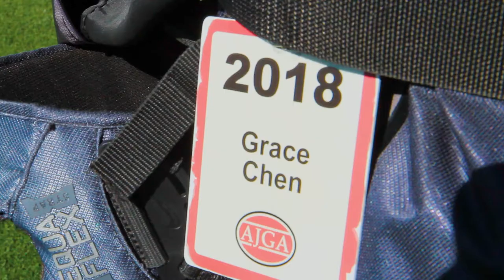USGA - AJGA Presidents' Leadership Award Recipient 2018 - Grace Chen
Grace Chen of Sunnyvale, Calif., received the USGA-AJGA Presidents' Leadership Award on June 26 at USGA Headquarters during the Polo Golf Junior Classic. Chen was honored for her efforts raising money and running events events for children with cancer to enjoy the game of golf.